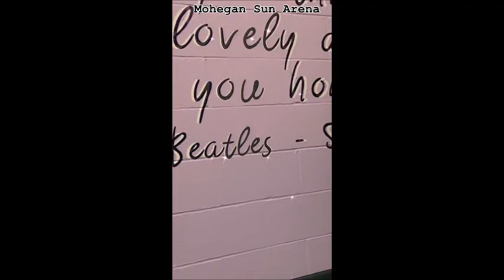Ringo Starr : Uncasville 20 sept 2024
Ringo Starr and His All Starr Band
Uncasville , CT
20 september 2024
In Mohegan Sun Arena
It Don't Come Easy
Down Under
I'm The Greatest
Octopus's Garden
Africa